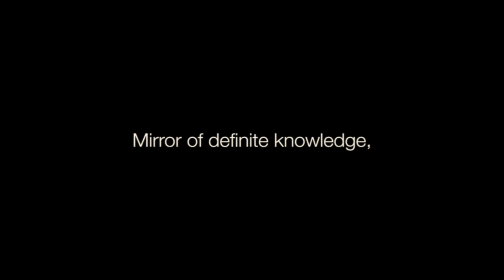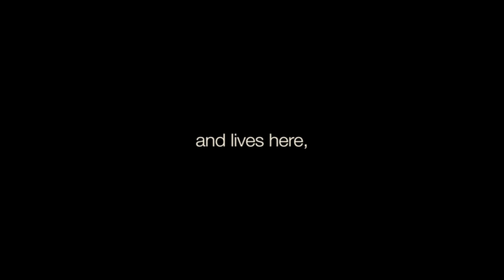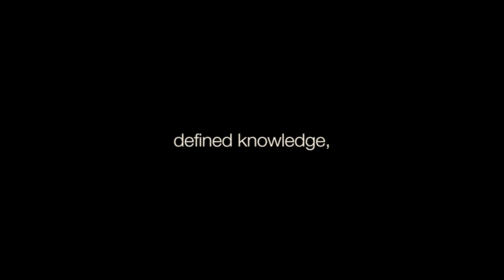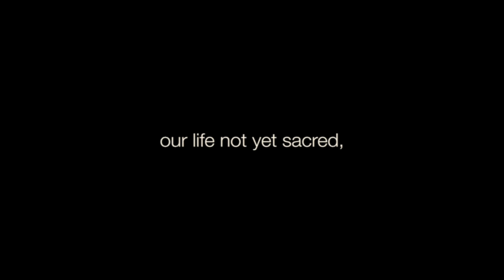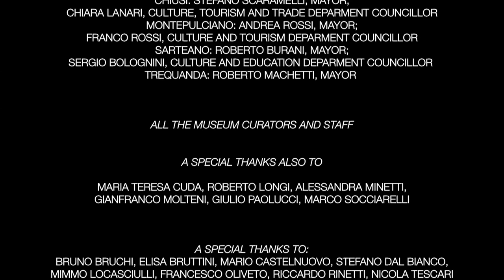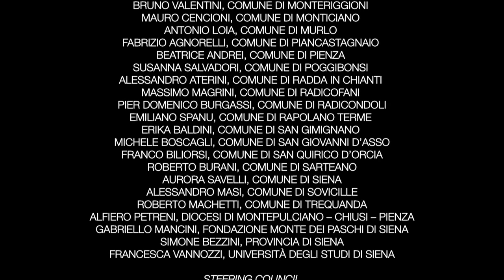ENG - Fondazione Musei Senesi | Val di Chiana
The Chiana valley, with its elongated shape enclosed by the hills of Umbria and the mountains of Cortona, was involved as early as the age of the communes in the fights for power over the territory among Siena, Florence, Arezzo and Perugia before being definitively contended by Siena and Florence until the fall of the Republic of Siena. It was then, under the Grand Duchy, that the reclamation of the land was initiated that led to the modern development of this vast territory. It may have been the Etruscans who were the first, as early as the fourth century B.C., to create a hydraulic system for managing the waters of this valley in order to drain the alluvial fields, turning them into farmland.
Certainly it was the Etruscan civilization that left the inestimable archeological legacy which distinguishes this area, encompassing some of the most important current excavations in Italy and collections on display: Chianciano Terme, whose thermal waters have been its economic resource from antiquity up to our own day; Sarteano, with its magnificent Canopic jars; Cetona, where rare pre-historical specimens are found; Chiusi, the "underground city" of the legendary king Lars Porsena; Trequanda with its pottery; and Montepulciano, pearl of the Renaissance where artists of the caliber of Antonio da Sangallo and Michelozzo worked, now world-famous for the evocative cellars where its famous Nobile wine is produced.